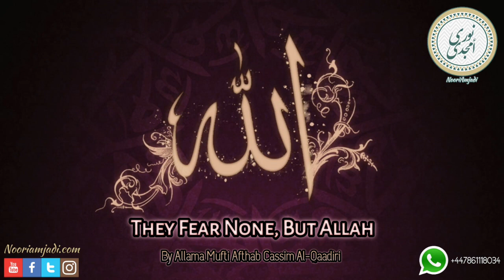They Fear None, But Allah Jummah Lecture By Allama Mufti Afthab Cassim Al-Qaadiri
They Fear None, But Allah

Jummah Lecture By Allama

By Allama Mufti Afthab Cassim Al-Qaadiri